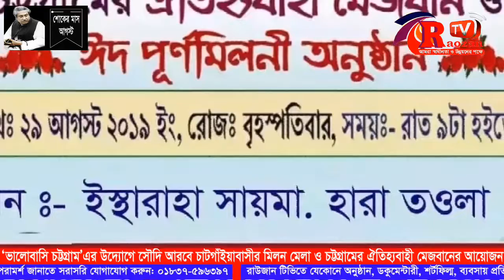'ভালোবাসি চট্টগ্রাম' এর উদ্যোগে সৌদি আরবে চাটগাঁইয়াবাসীর মিলনমেলা ও মেজবানের আয়োজন | Raozan Tv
রাউজান টিভির সংবাদ